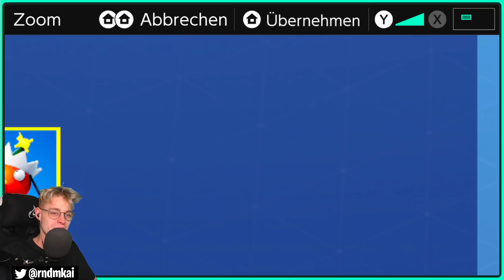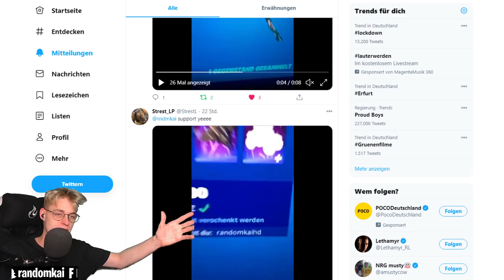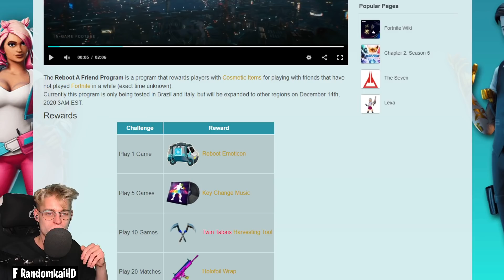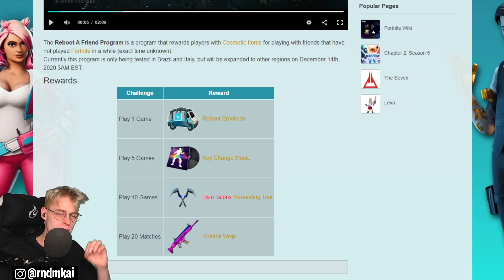REBOOT A FRIEND Event, das LETZTE 2020 Update & ELFSTÄBCHEN ist da! Fortnite Nintendo Switch Deutsch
Let's Play Fortnite Battle Royale for Nintendo Switch Season 5 Kapitel 2 Part 664: REBOOT A FRIEND Event Infos, das LETZTE 2020 Update & ELFSTÄBCHEN ist da [Version 15.00 | German / Deutsch | 1080p HD | 60 fps]
► Fortnite Nintendo Switch Wildcat Bundle auf Yeehre kaufen*